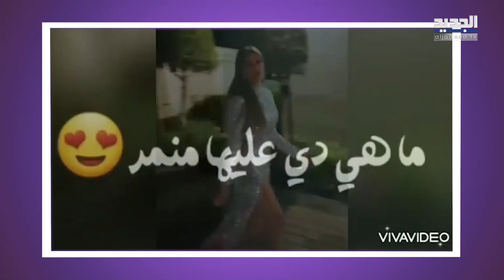كارلا حداد تكشف أسرارا مفاجئة عن حياتها وأموالها!! هل تعتزل الاعلام ؟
تحدّثت الإعلامية ومقدمة البرامج اللبنانية كارلا حداد عن القطاع التعليمي في لبنان، وذلك خلال مقابلةٍ أجراها تلفزيون "الآن" معها، كما تحدثت عن التمثيل والعائلة وغيرها من المواضيع. التفاصيل الكاملة تتابعونها في التقرير التالي: